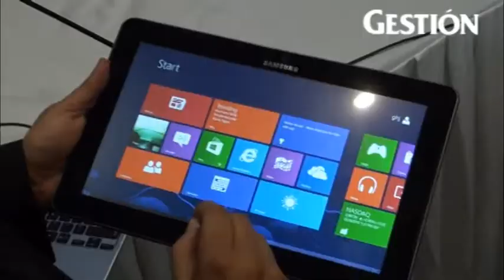ATIV Smart PC: El nuevo híbrido tablet/laptop de Samsung llegó al Perú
El nuevo dispositivo de la firma surcoreana se vendería a partir de noviembre a un precio de S/. 2,599 y posee: procesador ATOM, la pluma S-Pen y pantalla LCD Full HD de 11.6 pulgadas.